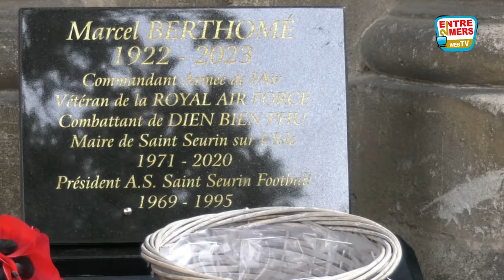Marcel Berthomé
Marcel pardon monsieur berthomé a quitté la scène du théâtre de sa vie à 101 ans  au terme d’une existence fabuleuse riche  et trépidante
 connu dans le monde du football Président de l’AS Saint-Seurin qui a réalisé l’incroyable en accédant à la D2 en 1989 il a porte pendant 48 ans l’écharpe de maire Saint-Seurin-sur-l’Isle.
 la cérémonie religieuse tenue à Saint-Médard-de-Guizières, son village natal,  a révélé une autre image  plus confidentielle de sa vie la marque indélébile  laissée au sein de l’armée de l’air.
 le commandant Marcel Berthomé prendra part à trois conflits différents. la guerre 39/45 d’Indochine, et Algérie, il quitte l’institution en 1979 au grade de commandant de réserve, après 29 ans de service.
venus en nombre de la BA 106  de Mérignac du général aux simple troufions ils étaient présents  pour lui  marquer leur respect et   rendre hommage. à ses actions héroïques.  Par lesquelles  il  a marqué
l’histoire.de cette institution
La colonel Nathalie Picot commandant de la base aérienne 106de et le colonel Ludovic Louriou de la base aérienne 106  de mérignac au micro de Jean claude Marmier
ALAIN DARMIAN.